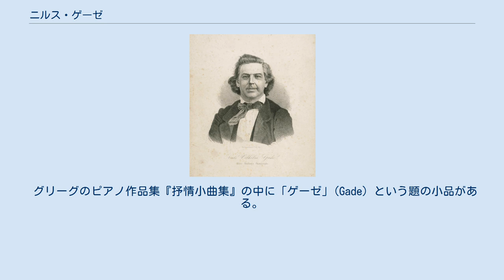ニルス・ゲーゼ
ニルス・ウィルヘルム・ゲーゼ（またはガーゼ、ガーデ、Niels Wilhelm Gade, 1817年2月22日 - 1890年12月21日）は、デンマークの作曲家・指揮者・音楽教師。
北欧諸国の音楽界の近代化に貢献した。
作曲家アクセル・ゲーゼは2番目の妻の間にできた息子である。
 コペンハーゲンの楽器職人の家庭に生まれ育つ。
17歳でコペンハーゲンの王室オーケストラでヴァイオリン奏者として活動を開始し、1842年、自作の「交響曲第1番」を提出するが、コペンハーゲンでは演奏が拒否された。
しかし、これをフェリックス・メンデルスゾーンに送付したところ、積極的に受け入れられ、1843年、メンデルスゾーンの指揮でライプツィヒで初演してもらうことができた。
そこでゲーゼも同地に転出、ライプツィヒ音楽院で教鞭をとるかたわら、ゲヴァントハウス管弦楽団の副指揮者を務めた。
メンデルスゾーンと親交を結んで、創作活動において重要な影響を受けたほか、ロベルト・シューマンとも親しくなった。
 1847年に恩人メンデルスゾーンが没すると、ライプツィヒ・ゲヴァントハウスの首席指揮者の地位を引き継いだが、翌1848年にデンマークとプロイセンの紛争（第一次シュレースヴィヒ＝ホルシュタイン戦争）が勃発するとデンマークに戻った。
その後はコペンハーゲン音楽協会の終身総裁に就任し、新たにオーケストラや合唱団を設立した。
また、オルガン奏者としての活動も始め、ヨハン・ペーター・エミリウス・ハートマンからコペンハーゲン音楽院院長職を引き継ぐ。
1852年にはハートマンの娘と結婚した。
晩年は北欧の音楽界に権威ある教育者として名をなし、後にエドヴァルド・グリーグやカール・ニールセンらに影響を与えた。
コペンハーゲンにて没。
 北欧の作曲家としては、「ソナチネアルバム」にも名を残したフリードリヒ・クーラウや、デンマーク国外の進歩的な作曲家と親交を結んでいたハートマン親子も諸国で名声を博したが、特にソナタ形式に関係する器楽ジャンル、交響曲や室内楽を重視したという点において、ゲーゼが北欧音楽史上に果たした功績は大きい。
 8つの交響曲、ヴァイオリン協奏曲、室内楽、いくつかのピアノ曲、カンタータの大作「コモラ」（Comala, 1846年）や「妖精の娘」（Elverskud, 1853年）、演奏会用序曲「オシアンの余韻」作品1などがある。
作品の多くはメンデルスゾーンやシューマンの影響が濃厚だが、中にはデンマーク民謡に基づく作品もある。
 グリーグのピアノ作品集『抒情小曲集』の中に「ゲーゼ」(Gade) という題の小品がある。
これは1893年に発表された第6巻（作品57）の第2曲で、作曲の3年前に没したゲーゼへの回想のために書かれた曲である。